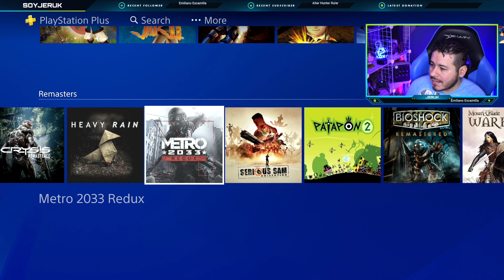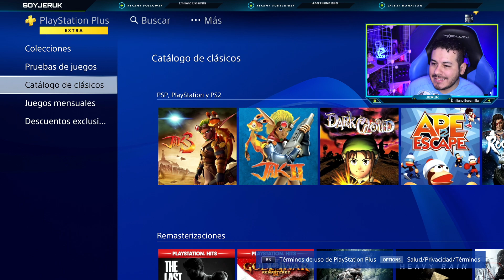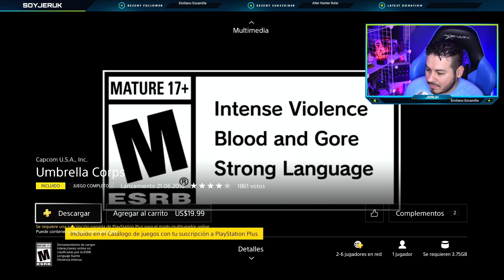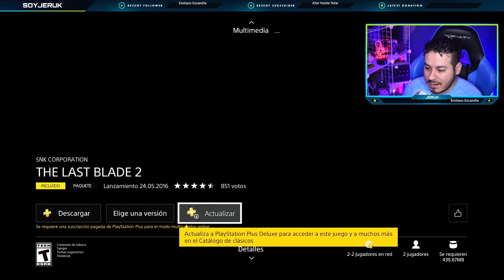¡¡ Descarga CRYSIS REMASTERED con PS PLUS EXTRA Todos los Detalles !!💥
00:00 intro
00:37 Requisitos para Crysis remastered
01:13 Descargar el Juego con Plus Extra
01:32 Diferencias en Catalogo Remastereds
02:59 Demostracion en cuenta de Mexico
03:40 Posibles Errores en la Store
04:13 Conclusiones y despedida

Jeruk